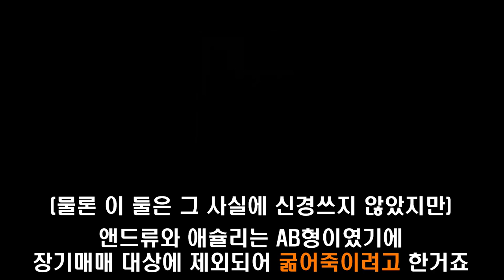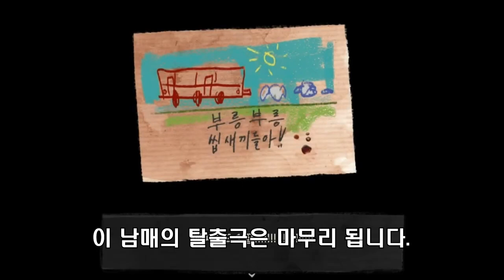앤디와 레일리의 관 1 스토리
앤디와 레일리의 관 세계관에 대해 알아보는 시간.